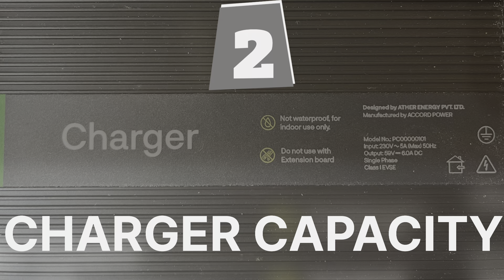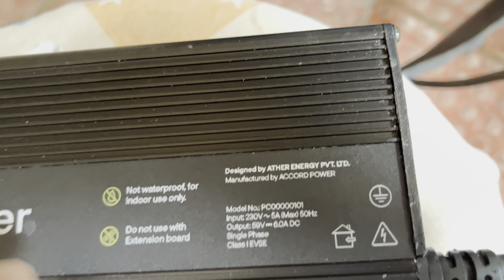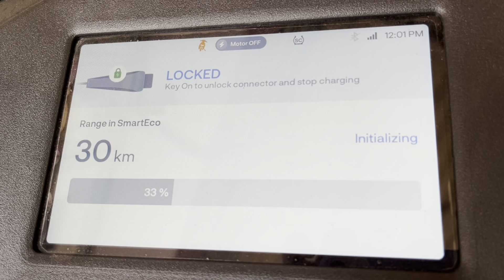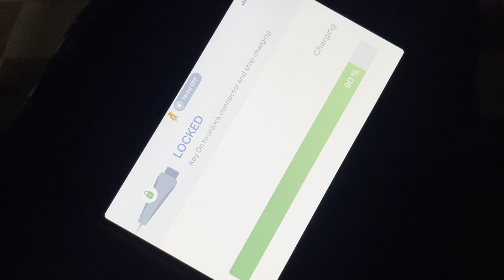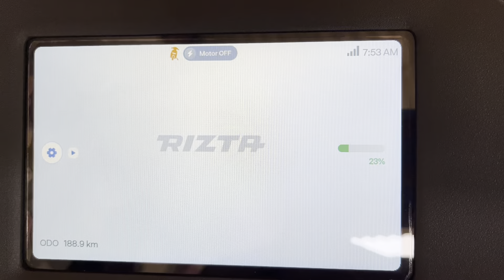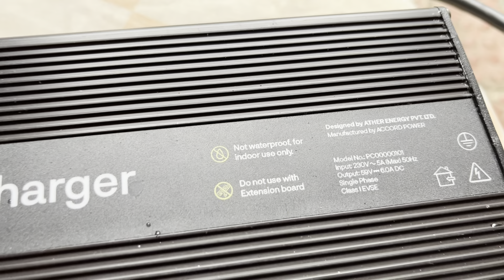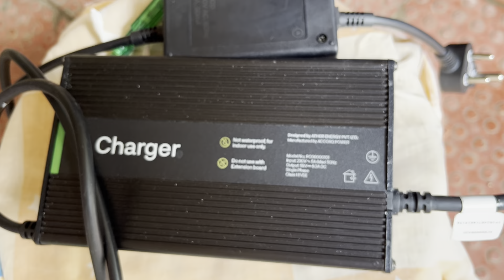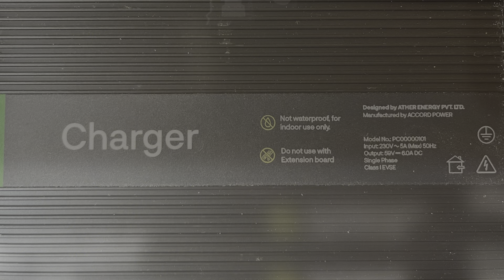Ather Rizta Charger Full Details || Should We Need MCB & Earthing For EV Charging ?🔋|| charging test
Hello friends ! Welcome again
This video is about detailed information on Ather charger, particularly Ather Rizta 2.9KWH.

In this video:
- how to charge
- earthing procedure
- MCB protection
- charging tips
- handling and warning
- charging test
- heating issues
- Ather cost cutting

Time line;
00:00 Intro
00:30 Take Care
00:56 Charger Capacity
01:20 Unboxing & Specifications
02:27 How To Charge
03:18 Charging Test
04:14 Electricity Consumption
04:27 Cooling System
04:39 Charging Tips
04:49 Handlings & Warnings
05:21 MCB Protection
05:48 Earthing Protection
07:10 Cost Cutting
07:33 Ather Fast Charger